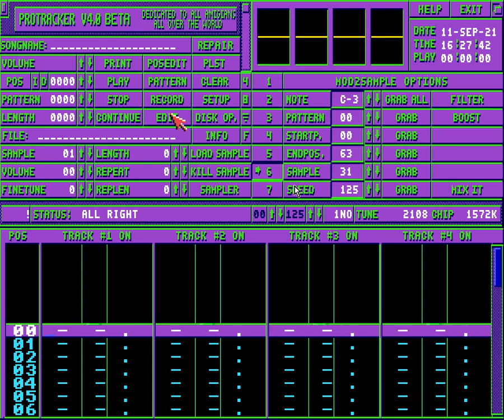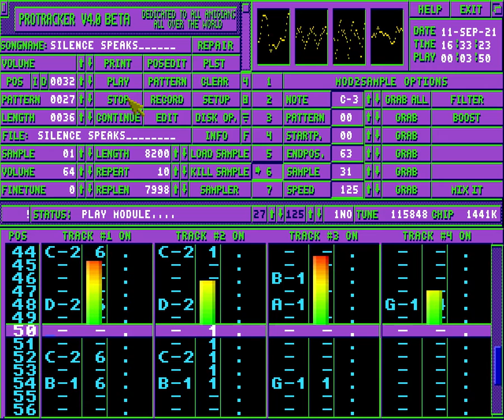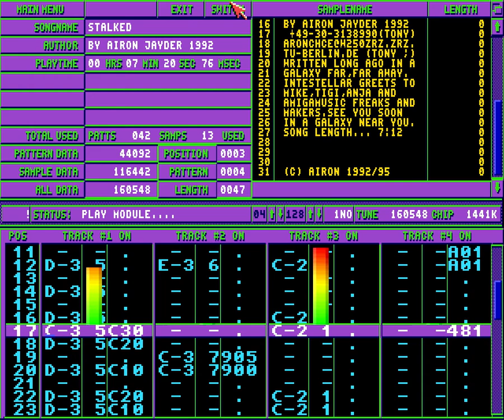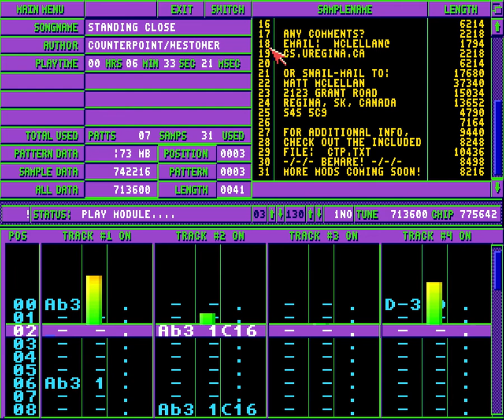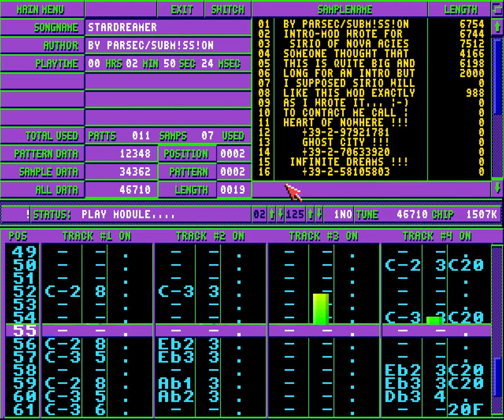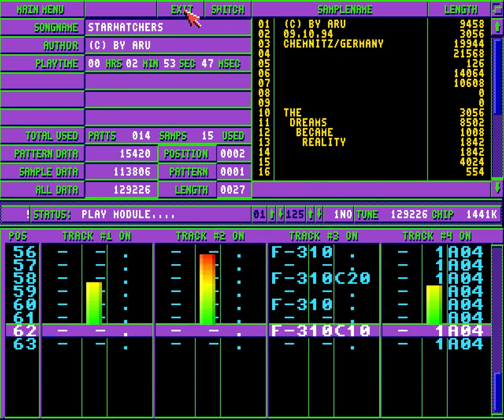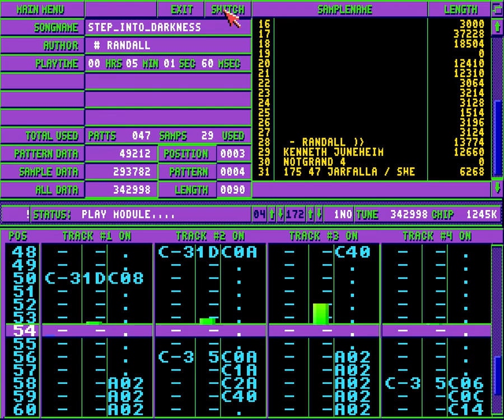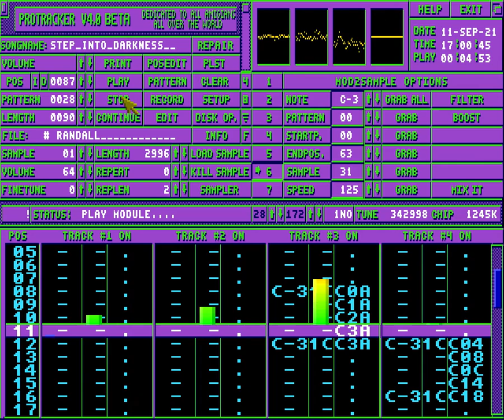Protracker - Amiga Music, others various/random modules part160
00:04 Two Squirrel on Guitar
01:50 Silence Speaks
06:12 Stalked
13:32 Standing Close
20:06 Stardreamer
23:03 Starwatchers
25:48 Steam
28:10 Step Into Darkness